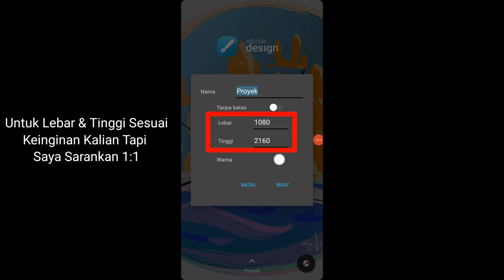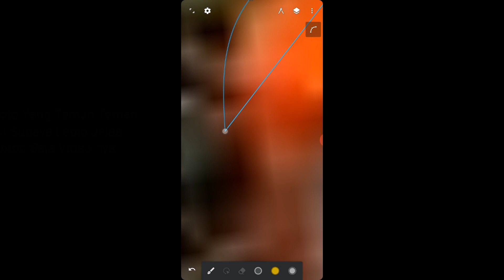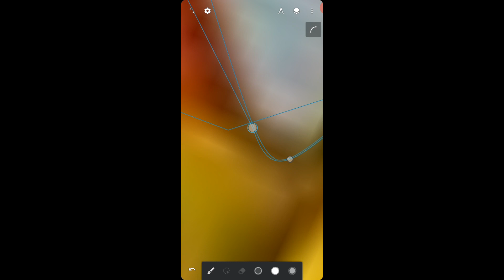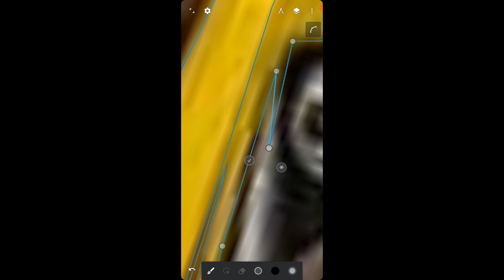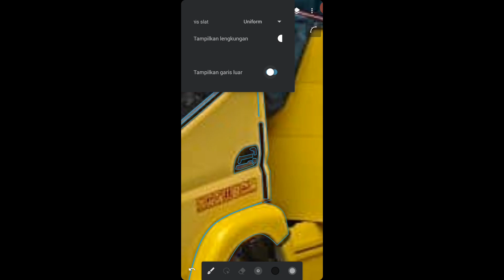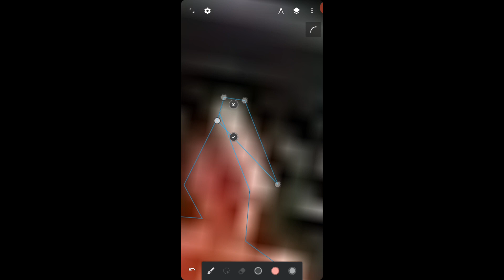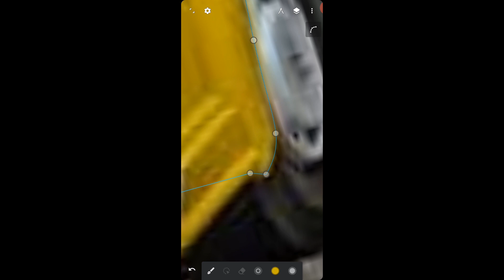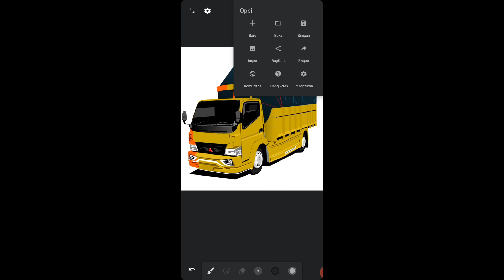Cara membuat vector truck di infinite design